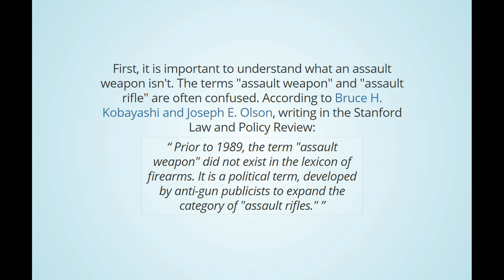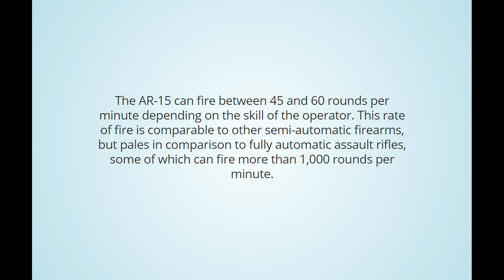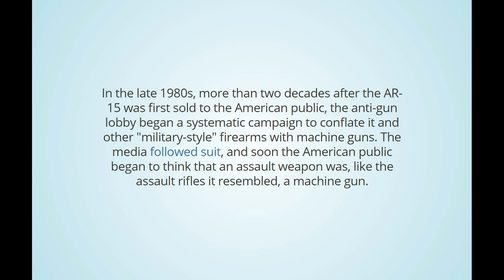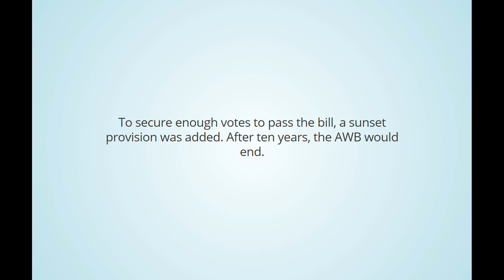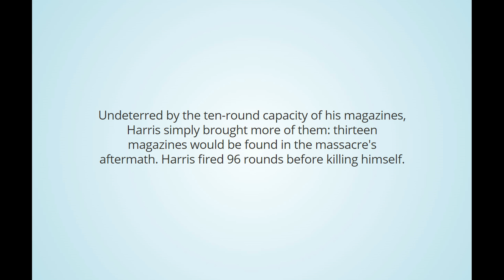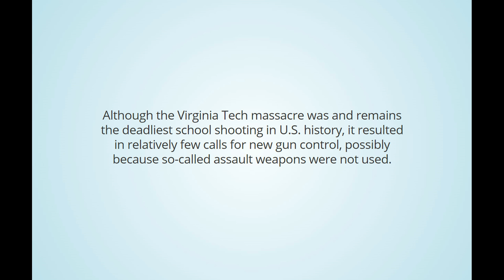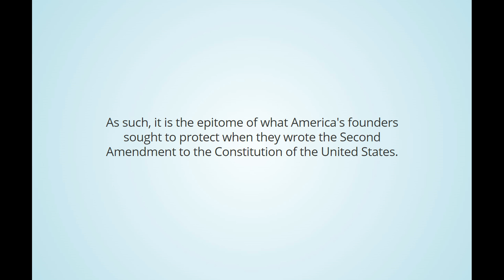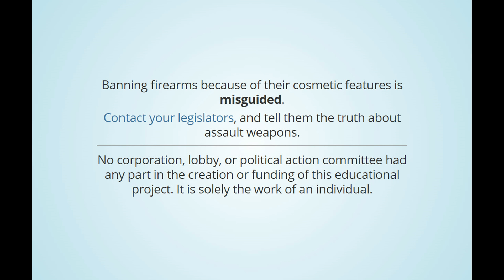The Truth About Assault Rifles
This is a remake of a previously released by unknown individuals. I can take credit for the video but not the comments.